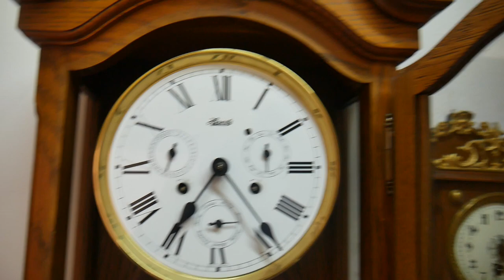Hermle full Date 96081